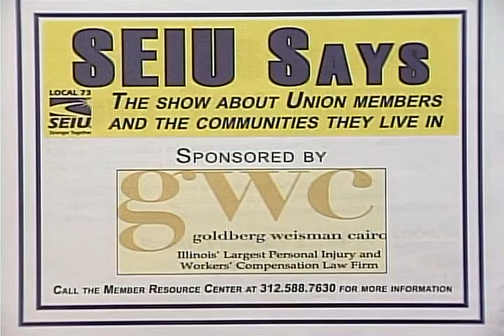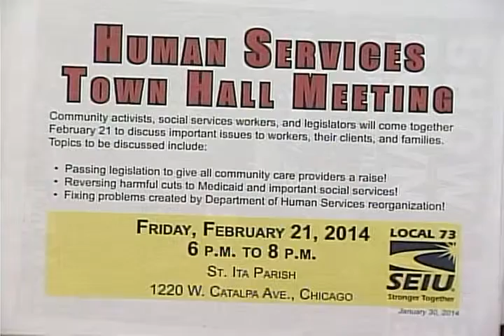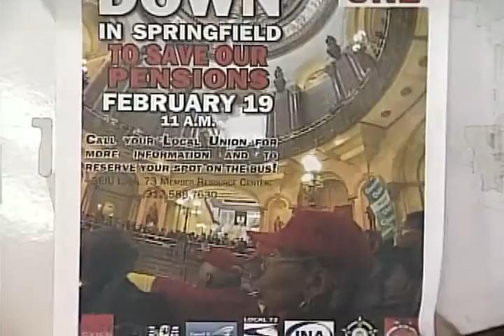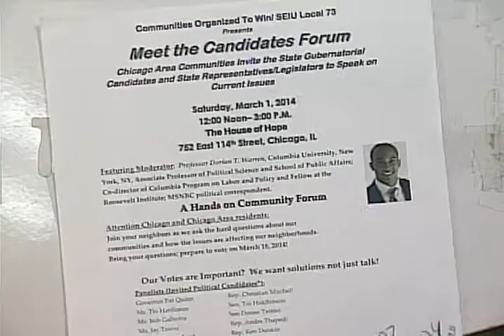Attorney Burnell Donald & Charlie Bonds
Attorney Burnell Donald, Candidate for Illinois Lieutenant Governor

I am a former Cook County Assistant State's Attorney, former Cook County Assistant Public Defender, and currently in private practice for 5 years. I am a former ward of the State of Illinois, I have been homeless and unemployed, understand what it is like to be so broke I had to choose between food and gas, lived in violent neighborhoods, am a product of public school education, and have seen first hand injustices in our judicial system. Our state is sick with corruption and the poor and working class bear the brunt of such practice. I have lived through many conditions of life and have a heart for people. I will bring life experience as well as my background in the law to help the poor and working class people of this great state have a voice in Springfield.